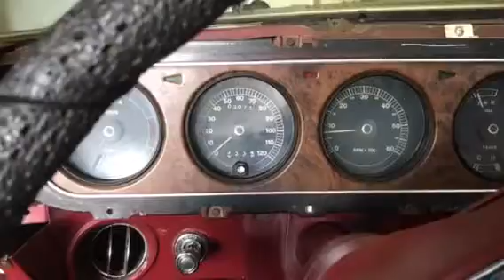1969 Cougar first start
Yay!!!  Bought her two weeks ago.  It came with a partially installed Mustang harness which had all the dashboard wiring wrong or missing.  Had to basically rewire everything behind the dashboard, new printed circuit, new headlight switch, new coil, points, condenser, plugs, rebuilt part of the wiring harness, added missing relays, got all 4 windows wired up (glass not aligned yet so windows need work). Traced out every single circuit, basically every single wire.

Today she came alive!

No brakes, no seatbelts, no horn - Loooong way to go still but its all down hill from here!!